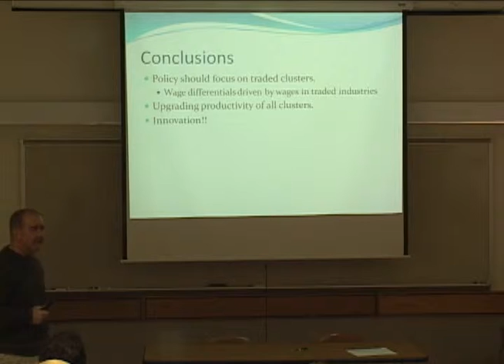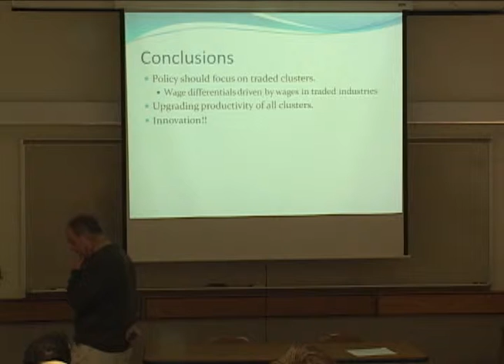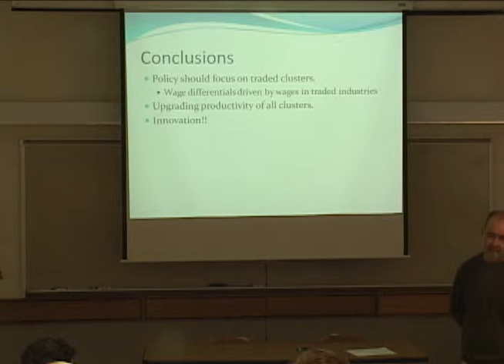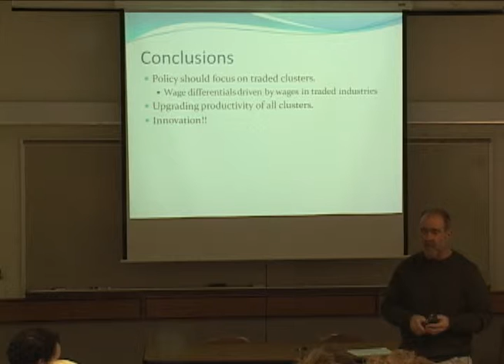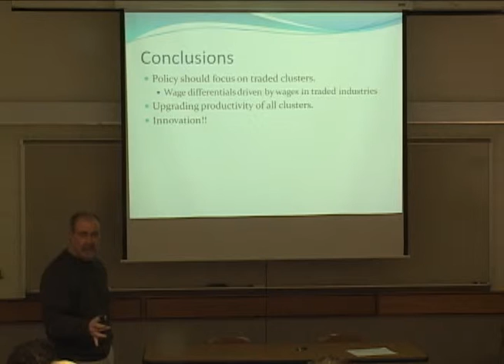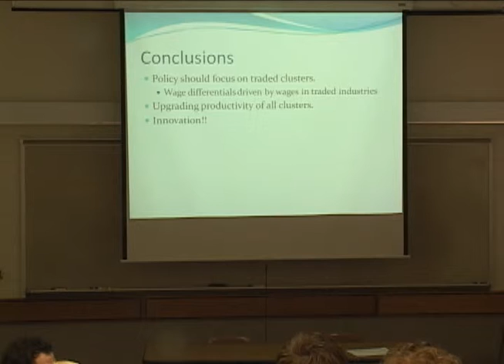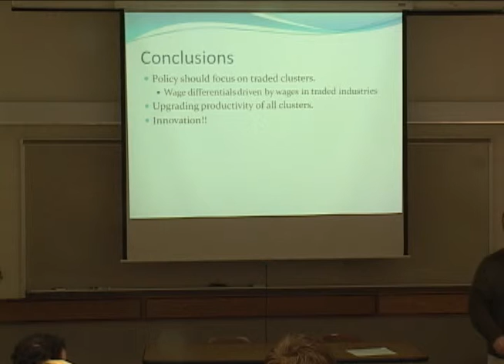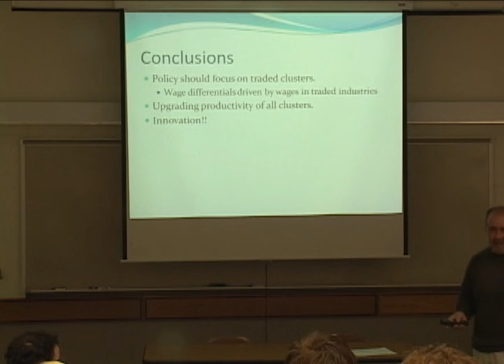The Competitive Advantage of a Region, Jan 26 (Part 4)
PNC Regional Topics in Economic Development